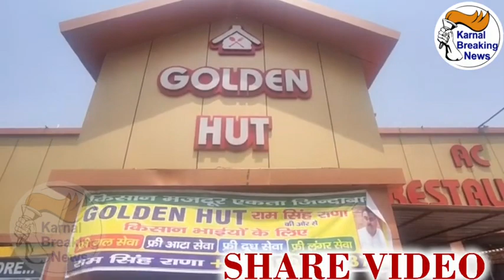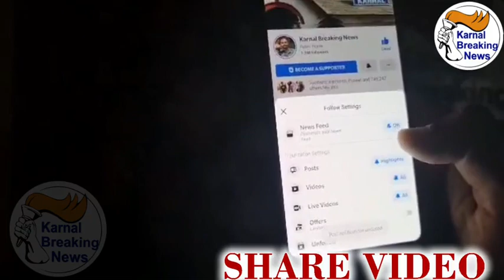DSGPMC के प्रधान मनजिंदर सिंह सिरसा किसान समर्थक रामसिंह राणा के समर्थन में आए कुरुक्षेत्र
दिल्ली गुरुद्वारा कमेटी के प्रधान मनजिंदर सिंह सिरसा पहुँचे कुरुक्षेत्र हाईवे स्तिथ राम सिंह राणा के गोल्डन हट ढाबे पर , कहाँ देश भर के किसान है राणा जी के साथ , किसानों की सेवा करने से रोकना चाहती है सरकार।

DSGPMC के प्रधान मनजिंदर सिंह सिरसा किसान समर्थक रामसिंह राणा के समर्थन में आए कुरुक्षेत्र, राम सिंह राणा के परिवार की सुरक्षा अब करेगा शिरोमणि अकाली दल राम सिंह राणा को मिली थी धमकियां जल्द ही पुलिस को दी जाएगी शिकायत बोले मनजिंदर सिंह सिरसा , 3 कृषि कानूनों के विरोध के चलते किसान लगभग 7 महीनो से दिल्ली के सिंघु और टिकरी बोर्डरों पर केंद्र सरकार के खिलाफ कृषि कानूनों को रद्द करवाने की मांग को लेकर प्रदर्शन कर रहे है।

वही पिछले साल नवंबर से चले आ रहे किसान आंदोलन को ऑक्सीजन देने का काम कर रहे समाजसेवी एवम गोल्डन हट होटलों के मालिक रामसिंह राणा किसानों के समर्थन देते हुए दिन रात सेवा भाव से काम कर रहे। वही कुछ दिन पहले NH 44 ने कुरुक्षेत्र के सेक्टर 30 के सामने बने गोल्डन हट के सामने खड़े खोदकर बड़े बड़े बेरिकेड्स लगा दिए गए है।

जिसको लेकर होटल संचालक सहित किसानों में भी गहरा रोष है। इसी विषय को लेकर आज होटल में DSGPMC के प्रधान मनजिंदर सिंह सिरसा कुरुक्षेत्र के सेक्टर 30 के सामने होटल में पहुंचे और रामसिंह राणा सहित समर्थकों के बातचीत की। बैठक आयोजित की गईं। सिरसा ने बातचीत करते हुए कहा कि पिछले 7 महीनों से कृषि कानूनों के विरोध में प्रदर्शन कर रहे किसानों को लगातार हर तमाम सुविधाएं राम सिंह राणा की ओर से दी जा रही थी।

उन्होंने राणा को आश्वासन देते हुए कहा कि वे इस लड़ाई में खुद को अकेला न समझें। उन्हें बताए वे हर सम्भव प्रयास करेंगे। वहीं उन्होंने कहा कि किसानों की लगातार सेवा कर रहे राम सिंह राणा को एक तरफ सरकार का दंश झेलना पढ़ रहा है वहीं दूसरी ओर उन्हें उनके परिवार को धमकी भी दी जा रही है वहीं उन्होंने राणा का परिवार अब शिरोमणि अकाली दल की सुरक्षा में रहेगा वही राम सिंह राणा की सुरक्षा शिरोमणि अकाली दल के प्रदेश प्रवक्ता कंवलजीत सिंह अजराना की के जिम्मे सौंपी गई हैं। इसके साथ ही उन्होंने कहा कि संयुक्त किसान मोर्चा की 2 जुलाई को होने वाली बैठक में जो फैंसला लिया जाएगा।उसका पालन करवाने sad पूरा साथ देगा।

बता दें कि उनकी सेवा के चलते उन्हें सिख समाज की ओर से गुरुद्वारा छठी पातशाही कुरुक्षेत्र में सम्मानित भी किया गया था। वही उसके अगले दिन ही जिला प्रशासन और सरकार के आदेश अनुसार होटल के सामने पत्थरों के बड़े-बड़े बैरिकेड लगा दिए। जिससे उन्हें होटल में आने जाने वाले लोगों की कमी के कारण आर्थिक तौर पर कमजोर करने का काम किया गया।

वहीं SAD के प्रदेश प्रवक्ता कंवलजीत सिंगज अजराना ने कहा कि प्रशासन व सरकार राम सिंह राणा को अकेला ना समझें उनके साथ हरियाणा पंजाब का हर किसान साथ खड़ा है। उन्होंने कहा कि सरकार को होटलों के सामने बैरिकेट्स करना है तो बीजेपी नेताओं के होटलों के सामने भी ब्रिगेड करें।